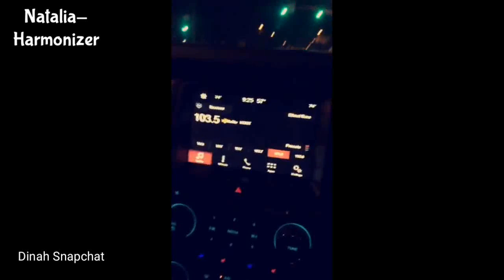Fifth Harmony (Dinah😂) Snapchat Story (14 de Enero del 2017)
¡Denle Like y sigan mi pagina de facebook!, los mantendremos informados sobre lo que pasa con fifth Harmony y Camila Cabello 💕